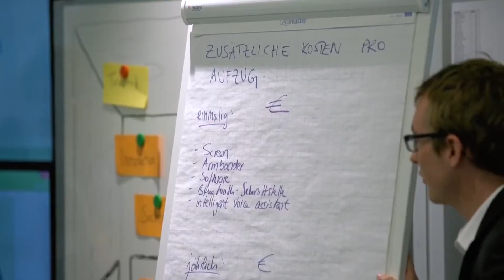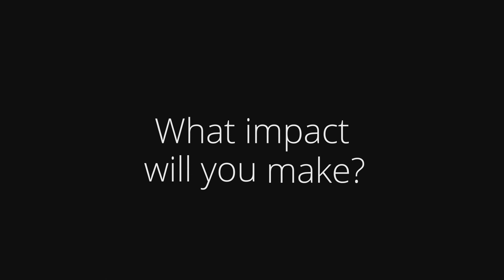Deloitte iz bırakan yetenekleri bir araya getiriyor!